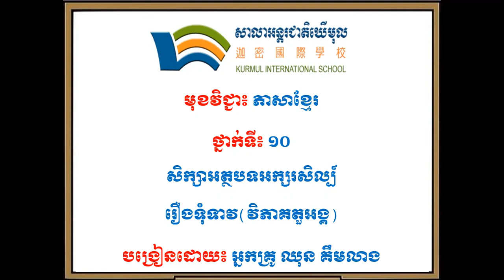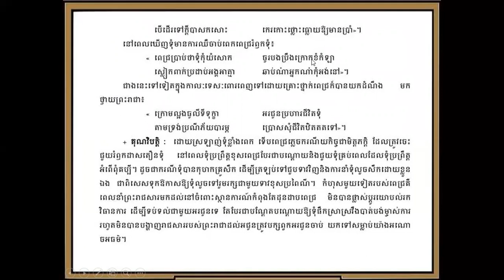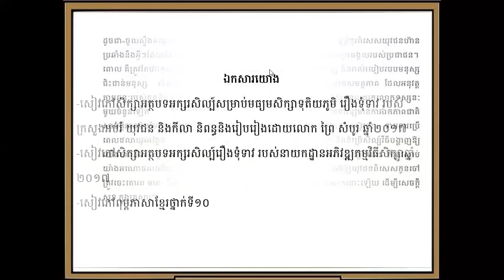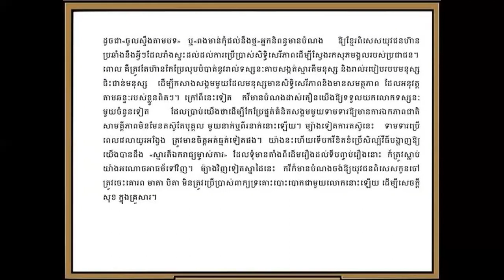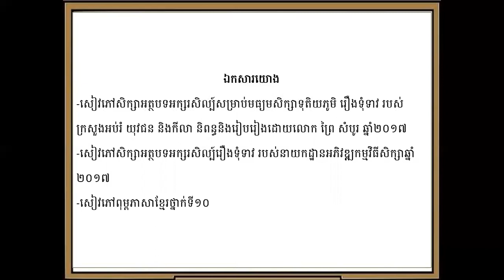G10/Khmer/មេរៀនទី៥ បំណិន សិក្សារឿងទុំទាវ វិភាគតួអង្គរង ស្តេចរាមា ពេជ្រ នាងនោ ឧត្តមគតិរឿង ភាគ៧/290421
បំណិន សិក្សារឿងទុំទាវ វិភាគតួអង្គរង ភាគ៧